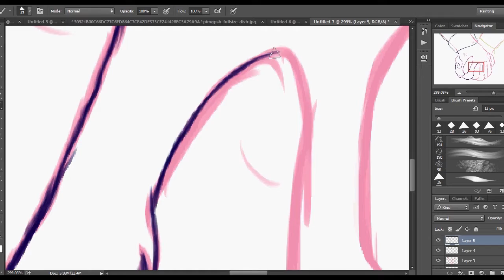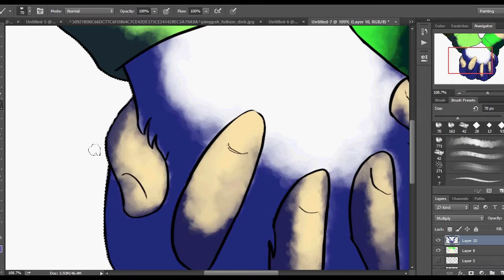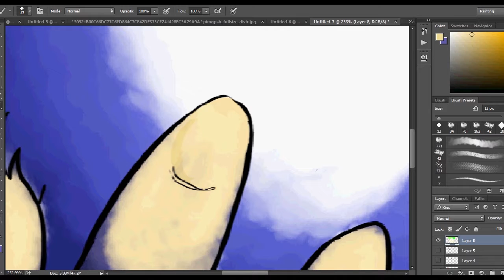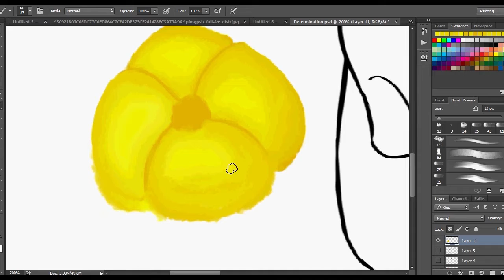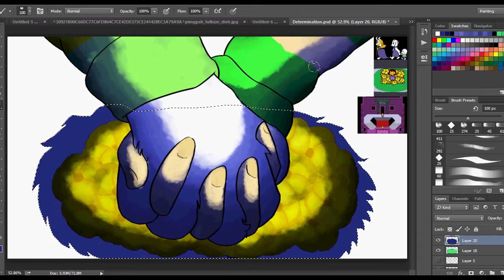You Were Always Gold To Me (Undertale Speedpaint)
i just really love this game like you have no idea.

i was a big emotional wreck when i played it.

if you haven't played it yet then you should i really recommend it

characters in this is Chara and Asriel.

Song is Always Gold by Radical Face